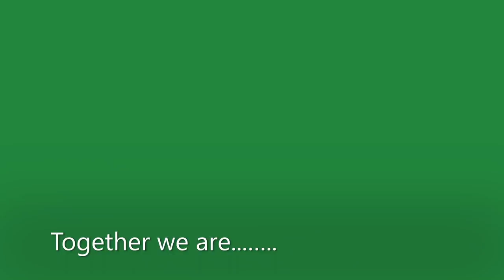Team Red Update, exciting news, muck together & new comps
Lambing time is drawing to an end, and I'm finally finding the time to update you all on life, the farm and all the exciting things that's been happening over the last couple of weeks.

Of course we are announcing the winners of the MUCK TOGETHER competition. Once again we had sooo many amazing entries that it was nearly impossible to choose from. But we finally have.

ANDDDDD a new competition also announced.

Heaps of love,
Team Red xxxxx